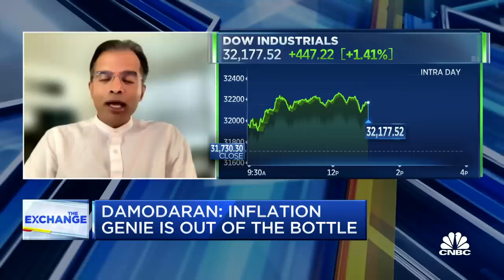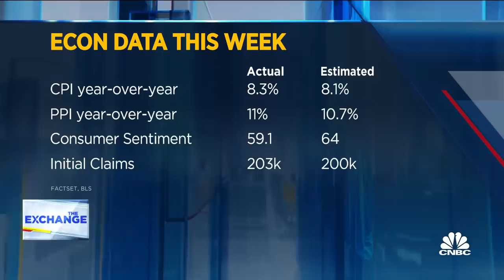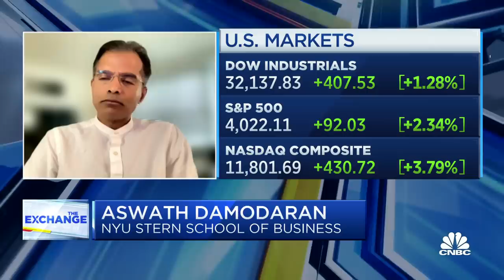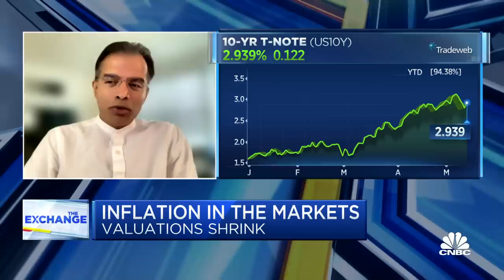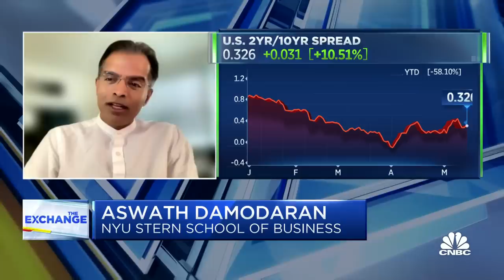Markets are being entirely driven by inflation: 'Dean of Valuation' Aswath Damodaran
Aswath Damodaran, NYU Stern School of Business professor, joins 'The Exchange' to discuss his view on markets and what investors should do about inflation.